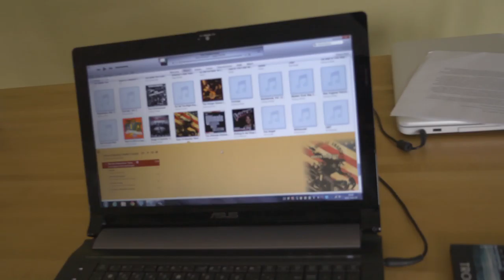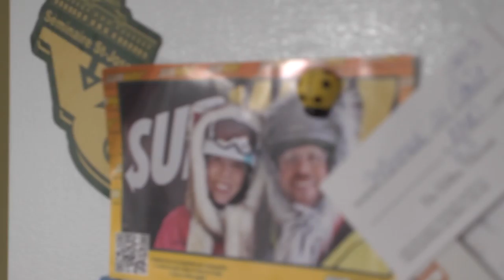Pierre Vallée - Trois-Rivières, Quebec, Canada (Global Lives Project, 2013) ~16:00:00 - 16:29:59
Preparing dinner. Taking dishes out of dish washer. Checking info on laptop. Making appointment on the phone for dog's hairdresser. Presenting his oldest son Zachary and his winning art project.